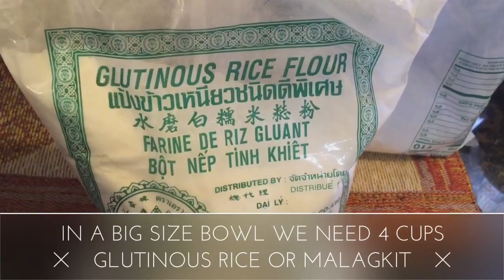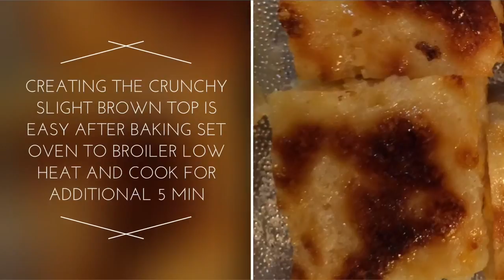First Trial Video Making Kakanin*Royal Bibingka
2.)Telets & G

Camera:Sony a5100, Cannon EOS M50,Iphone Camera
Editing app: Imovie|Filmora|Inshot

FACEBOOKPAGE:Filipino Recipes Atbp